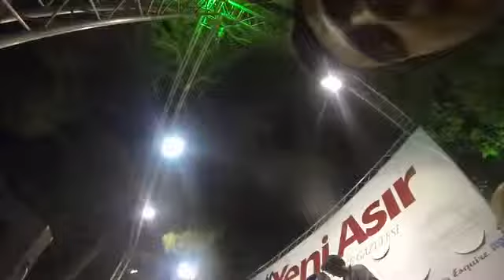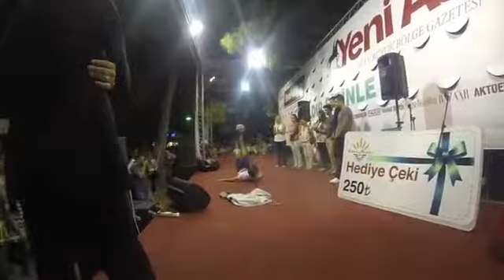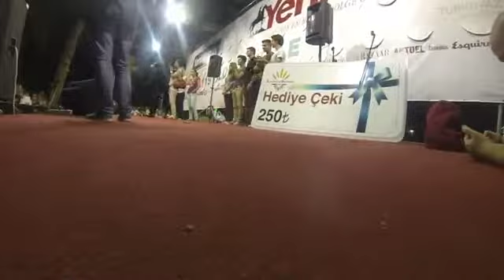John Sergeant Izmir International Fair Top Cambazı Show LIVE LIVE )